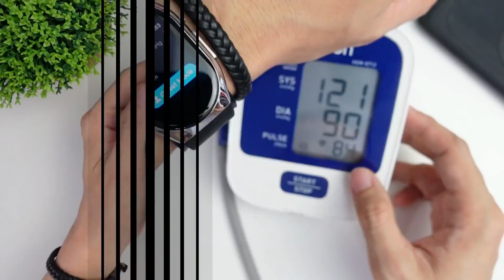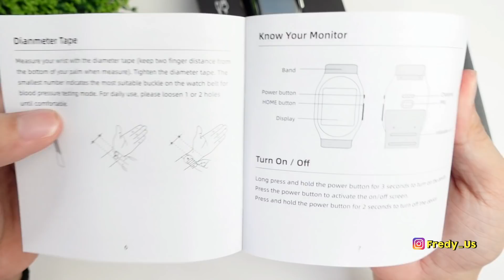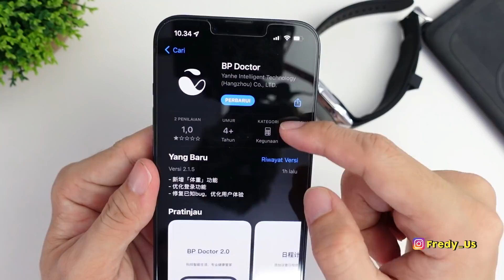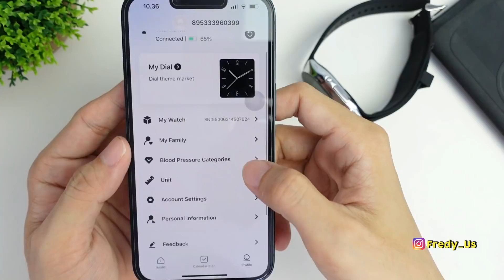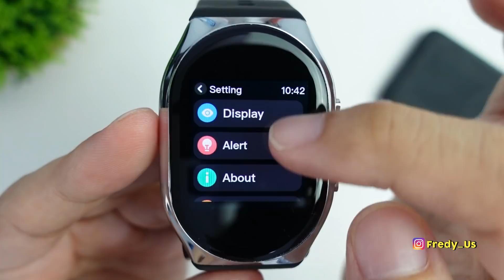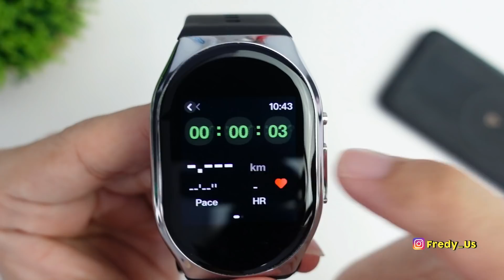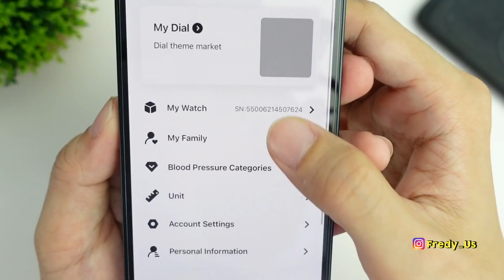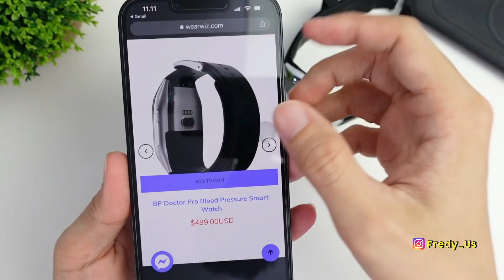SMARTWATCH AMOLED AOD, STAINLESS FITUR KESEHATAN CANGGIH!! 👍 BP DOCTOR YHE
smartwatch yang satu ini materialnya solid Stainless steel 316L MEDICAL GRADE
layar Amoled 1.4 inch
Resolution 320*360 PX
fitur kesehatan keren dan Canggih.
terutama di Blood Pressure